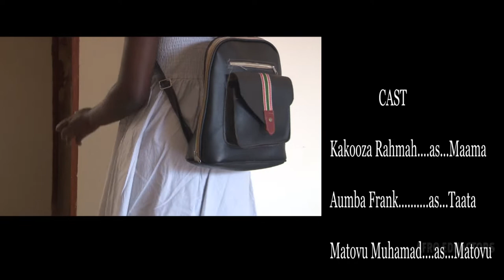BIRUNGI EPISODE 6